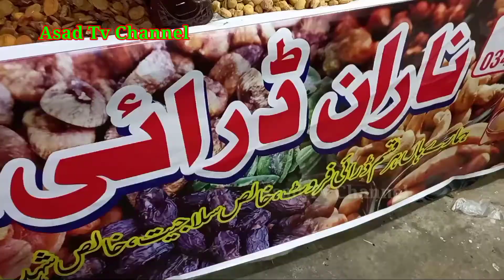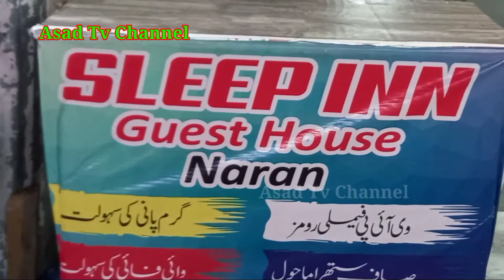ناران بازار /Asad Tv Channel